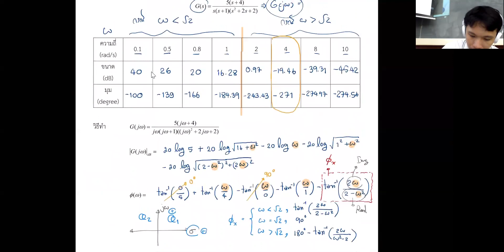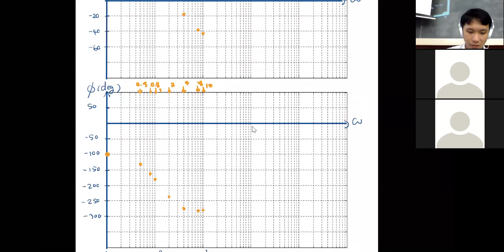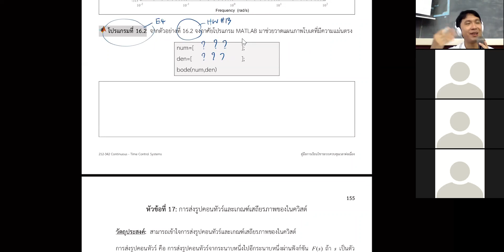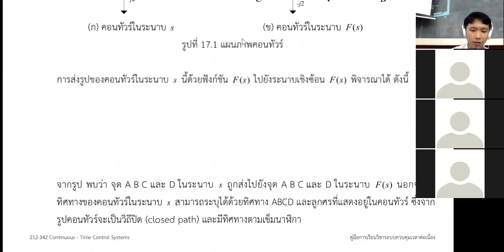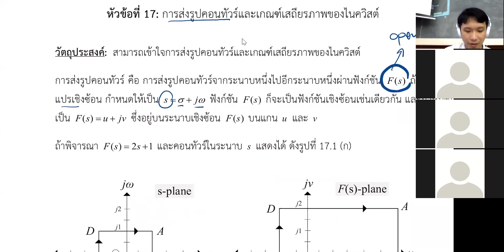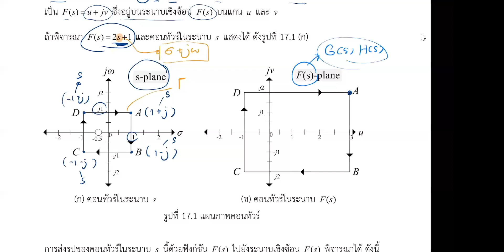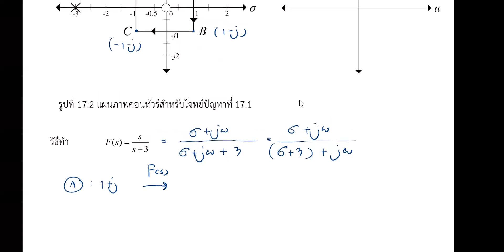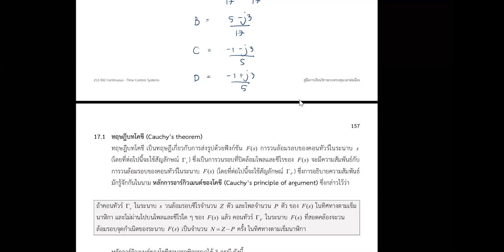Topic 16-17: Bode plot examples, Contour Mapping and Nyquist Criterion (Lecture#20_2​)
210-342 Continuous-Time Control System
Department of Electrical Engineering,
Faculty of Engineering, Prince of Songkla University